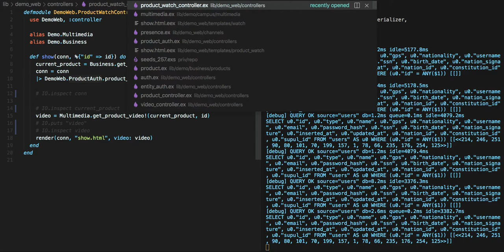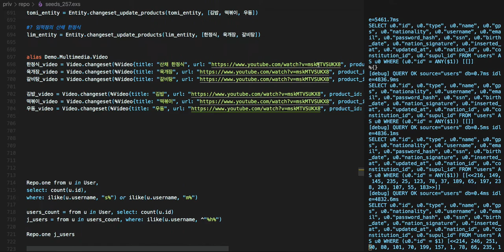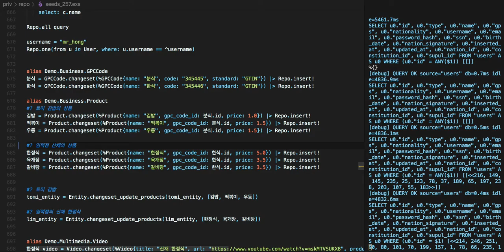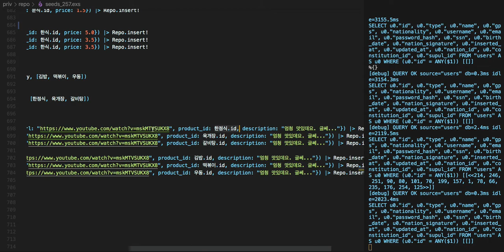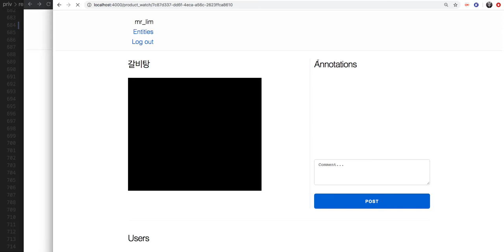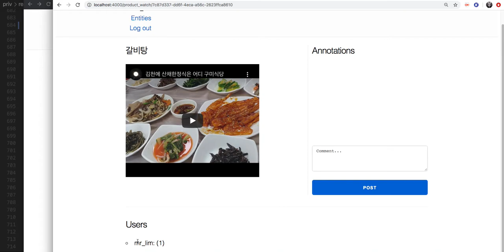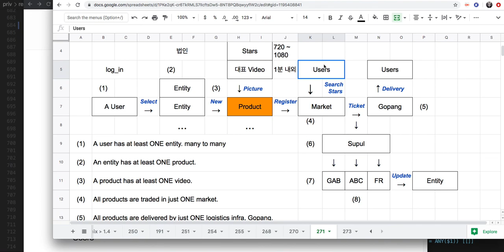[전자 여권] 274 - Product Video(code update)